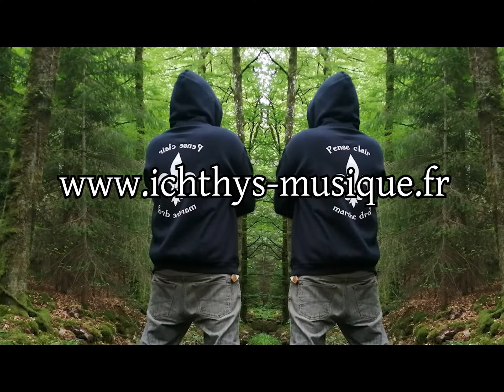Rémi JALABERT - J'aurai Aimé Prod. by Empe Beats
Basque Lyrics:
Badirudi
noizbehinka niretarrek ahantzi egiten dutela
gure gorputzak izpirituak gidatzen dituela
eta hobe dela garuna egurastea, sendotu beharrean.
Ahalmena bilatzen dute ediren gabe,
bestetzuek nahi gabe kausitzen dutenean.
Ez gaitezen inozoak izan, adiskideok. Mintza
gaitezen etiketa gaberik, ez baikara behiak.
Mintza gaitezen etiketarik gabe,
edo horietako batean bihurtuko gara.
Anaiez nahi nuke inguratua izan
Gizonen Jainko bakarraren banderraren inguruan
Egiazko Jainkoari Bakarrik
Zor Zaizkio Agurrak

J'aurai aimé - Rémi Jalabert & ICHTHYS MUSIQUE
Texte: Rémi Jalabert avec l'aide précieuse de Aitor pour la partie en Basque
Rappeur: Rémi Jalabert
Mix & Master: Madgik (Paris)
Réal vidéo: Antoine